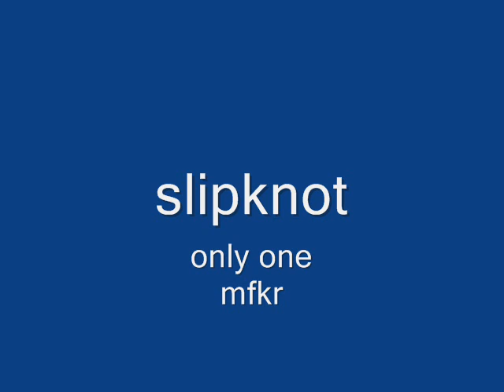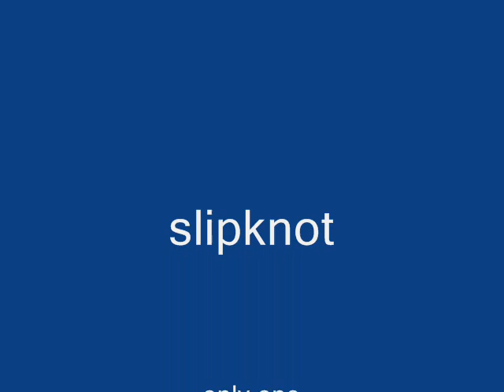slipknot only one (mfkr)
is the best mfkr song